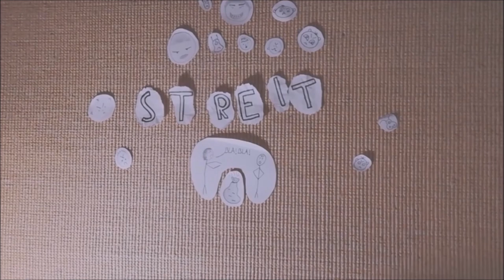Politische Streitkultur in Europa (Kurzfassung)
Inhalt:
00:00 Intro
00:03 Was ist Streitkultur?
01:38 Warum ist eine angemessene Streitkultur wichtig?
02:40 Was macht eine gelungene Streitkultur aus?
03:42 Was lässt sich für eine bessere Streitkultur machen?

Wir haben dieses Video als Beitrag für den 67. Europäischen Wettbewerb produziert, für den wir schließlich auch den ersten Landespreis (NRW) in unserer Kategorie sowie einen Bundespreis gewonnen haben.

Weitere Informationen zum Entstehungsprozess des Videos sind auf der Homepage des Gymnasium Schwertstraße Solingen zu finden:

Natürlich haben wir uns auch um eine ausgiebige und differenzierte Recherche bemüht. Unsere Quellen findet ihr ganz am Ende im Video und außerdem hier:

BILDQUELLEN (letzter Zugriff je 5.1.2020)
(Verwaltung des Präsidenten der Ukraine; CC-BY 4.0; 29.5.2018; "Frank-Walter Steinmeier - 2018 (cropped).jpg")

AUDIOQUELLEN
Selbst aufgenommenes Telefoninterview mit Herrn Moritz Körner MdEP (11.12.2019, 13:30 - 14:00)
Selbst aufgenommenes Telefoninterview mit Frau Petra Kammerevert MdEP (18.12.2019, 11:45 - 12:53)